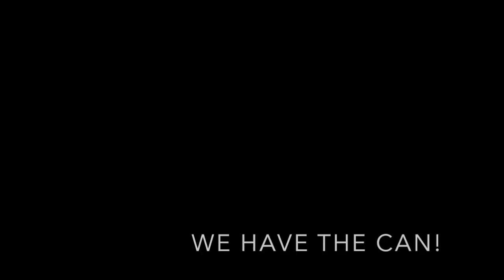2017 Milk Can Game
This video is about The Can Game 2017